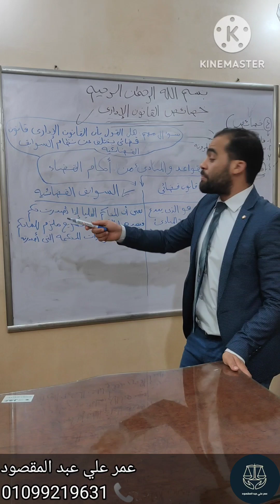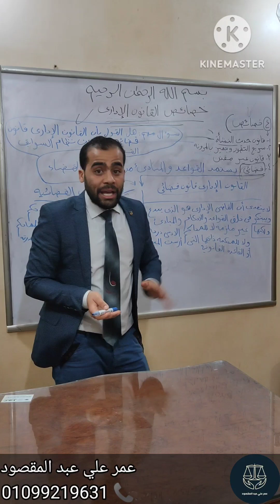القانون الإداري قانون قضائي والفرق بينه وبين السوابق القضائية ⚖️ فرقة ٢ الحلقة الثانية